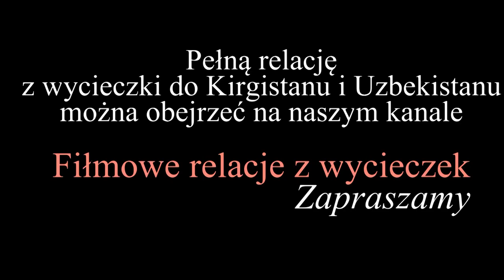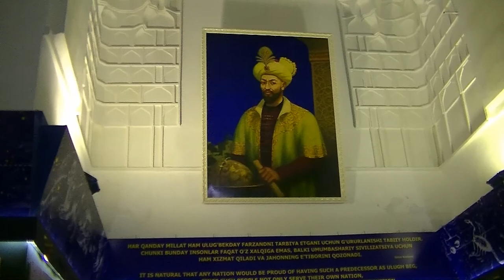Uzbekistan - Samarkanda (subtitles POL, ENG)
Samarkanda została założona w VII wieku przed naszą erą jako starożytne Afrasiab. Obecnie liczy ok. 540 tys. mieszkańców i jest czwartym miastem Uzbekistanu pod względem liczby mieszkańców.
Historyczna część miasta w 2001 roku została wpisana na Listę Światowego Dziedzictwa UNESCO